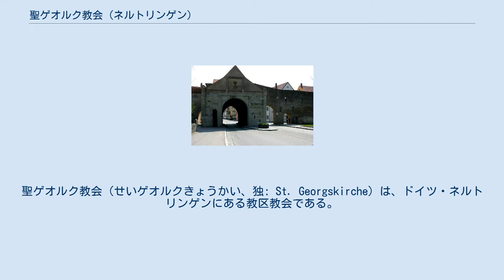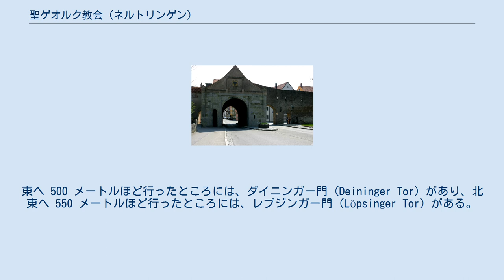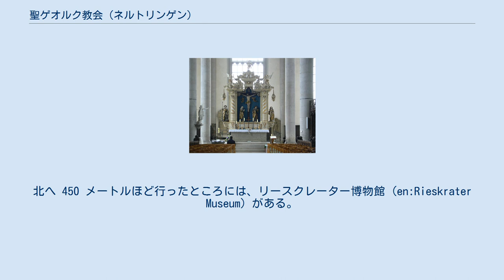聖ゲオルク教会 (ネルトリンゲン)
聖ゲオルク教会（せいゲオルクきょうかい、独: St. Georgskirche）は、ドイツ・ネルトリンゲンにある教区教会である。
単に聖ゲオルク（独: St. Georg）ともいう。
三毛猫で市職員のヴェンデルシュタインがいることでも知られる。
 福音派のルーテル教会である。
1427年から1505年にかけて建設された。
1519年、現在にみられる後期ゴシック建築が完成された。
教会堂の全長は 93.5 メートルであり、身廊の高さは 19 メートルである。
隕石が衝突した際に、高温によって黒色になった石片が建築に用いられている。
 主祭壇 主祭壇の磔刑像は、彫刻家のニコラウス・ゲアヘルト (de:Nikolaus Gerhaert) が製作した。
89.9 メートルの高さをもつ塔は、1454年から1490年にかけて建設された鐘楼であり、ダニエル (Daniel) という愛称がつけられている。
350 段の階段を上ったところに、塔の展望台が設けられている。
 建築には、ニコラウス・エーゼラー (de:Nikolaus Eseler der Ältere) やハンス・クーン (Hans Kun) 、ハンス・フェルバー (Hans Felber) やコンラート・ハインツェルマン (Konrad Heinzelmann) の他に、コンラート・ロリッツアー (de:Konrad Roritzer) やヴィルヘルム・クレグリンガー (Wilhelm Kreglinger) などの建築家が携わっている。
画家のフリードリヒ・ヘルリーン (en:Friedrich Herlin) は、当教会や市内の教会のために多数の祭壇画を製作している。
 バルディンガー門 北西へ 500 メートルほど行ったところには、バルディンガー門 (Baldinger Tor) があり、南西へ 350 メートルほど行ったところには、ベルガー門 (Berger Tor) があり、南東へ 300 メートルほど行ったところには、ライムリンガー門 (Reimlinger Tor) がある。
東へ 500 メートルほど行ったところには、ダイニンガー門 (Deininger Tor) があり、北東へ 550 メートルほど行ったところには、レプジンガー門 (Löpsinger Tor) がある。
北へ 450 メートルほど行ったところには、リースクレーター博物館 (en:Rieskrater Museum) がある。